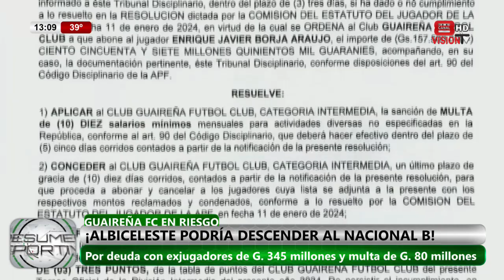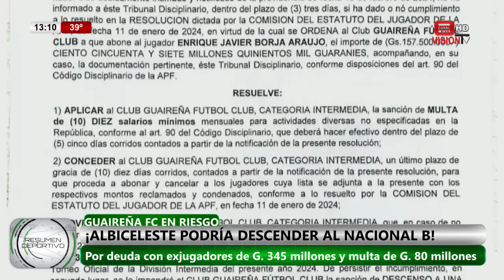Guaireña en peligro de descenso: Deuda con exjugadores pone en riesgo su permanencia en intermedia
La situación financiera de Guaireña FC se complica, ya que la falta de pago a exjugadores por un total de G. 345 millones, junto con una multa de G. 80 millones, podría llevar al club a descender al Nacional B.